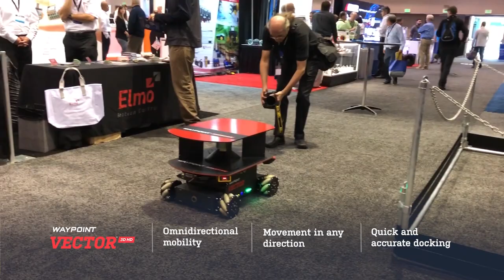Vector 3D HD Omnidirectional Autonomous Mobile Robot from RoboBusiness 2019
Vector 3D HD is an industrial-strength autonomous mobile robot with 3D perception that can hold 600 lbs and features omnidirectional mobility.

This video from RoboBusiness 2019 shows how Vector's mecanum wheels  enable it to move in any direction and in any orientation with precision and speed so it will dock into a work cell or machine any way you want.

Waypoint Robotics’ Vector is the most advanced and intuitive AMR built for workers to deploy in real-world, industrial environments.

Vector is easy to use for the entire workforce, so you can immediately put it to work moving parts, materials, and tools even in the most unpredictable and changing conditions. You can focus on more rewarding, valuable
tasks while Vector is moving materials for you.